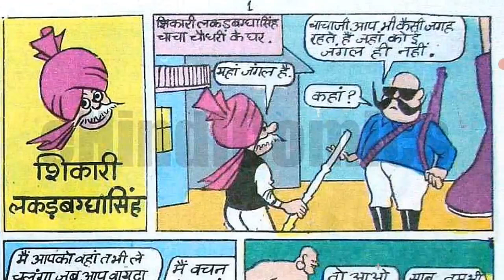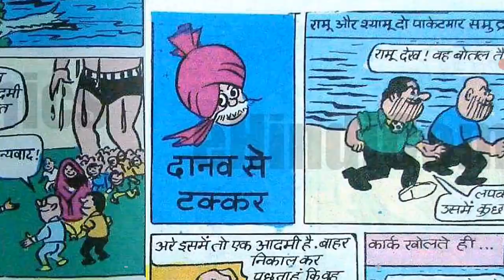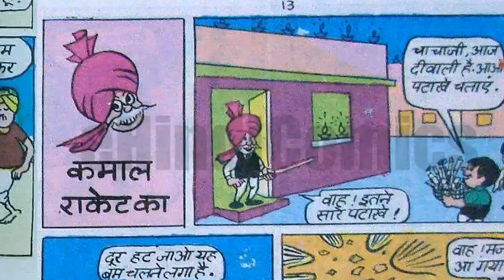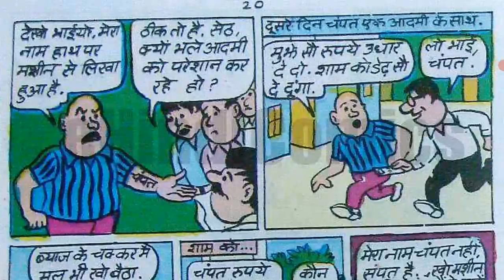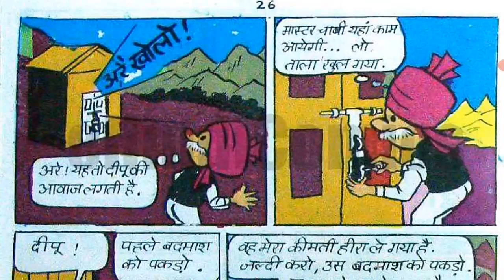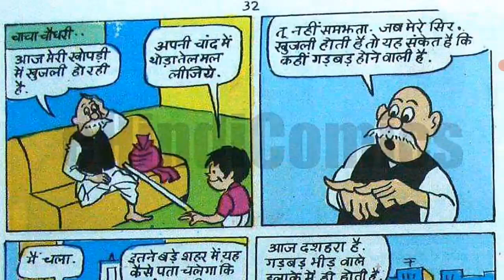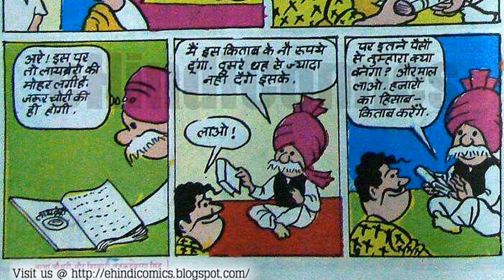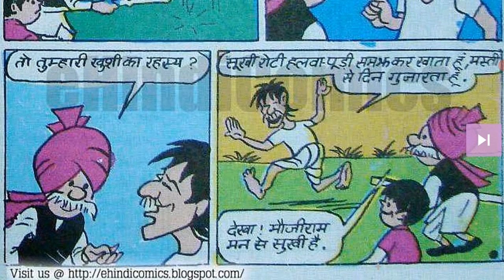Chacha Chaudhary Shikari Lakkadbagga Singh